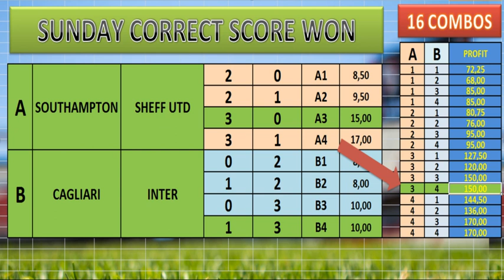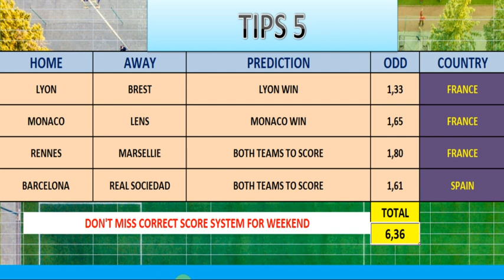TODAY'S FOOTBALL PREDICTIONS - SOCCER TIPS - FIXED BETTING ODDS 15/12 - 16/12 - TUESDAY - WEDNESDAY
HI GUYS
CONGRATULATIONS FOR CORRECT SCORE WINNERS - SATURDAY PREMIUM AND SUNDAY STANDARD PREDICTIONS
TODAY VIDEO WITH NEW FOOTBALL PREDICTION FOR TUESDAY 15/12/2020 AND WEDNESDAY 16/12/2020.
THANKS FOR THOSE WHO JOINED PREMIUM MEMBERSHIP. MONEY WILL GO TO THIS NEW MICRPHONE TO LIVE STREAMS

JOIN ONE OF OUR MEMBERSHIP OPTIONS:
1)PREMIUM MEMBERSHIP - NO ADS ,VIP SYSTEM VIDEOS , MORE CORRECT SCORE AND 1X2 PREDICTIONS
2) PREMIUM PLUS MEMBERSHIP - NO ADS ,VIP SYSTEM VIDEOS , MORE CORRECT SCORE AND 1X2 PREDICTIONS + FREE ACCESS TO OUR VIP SYSTEM , SOS AND SUPER VIP SYSTEM SPREADHEETS.

REMEMBER THAT FIXED ODDS ARE ONLY EXAMPLE AND CAN BE CHANGED. BE AWARE THAT THIS PREDICTIONS ARE ONLY OPINION AND SHOULD NEVER BE TAKEN AS SURE GAMES , NO LOSE PREDICTIONS OR 100% WIN TIPS.